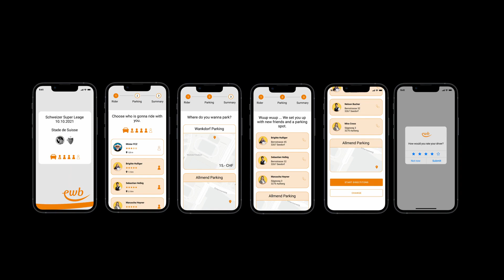85 YB Hackathon 2021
Build along your team the best solution for real business challenges at the BSC Young Boys hackathon!
Together with isolutions AG, the BSC Young Boys is organizing the YB Hackathon for the fourth time! Partner companies and BSC YB will present their own challenges, and topics such as IoT, Artificial Intelligence, Machine Learning, and Blockchain will be integrated within 24 hours around the Wankdorf Stadium.

At a hackathon, software developers, hackers, and business professionals meet to solve a predefined challenge. The goal is to develop a working software or hardware prototype that, later on, can eliminate real company's problems. Players take part in a competition where innovation and personal development are key paths to success. And to great prizes!

We are convinced that this initiative offers added value for all parties involved:

We give developers the chance to show what they got and interact with potential clients

We create a framework for Swiss companies to solve challenges outside given structures

We give visibility to the solution competence

We promote the innovative power of Switzerland as an IT and business location All essentials are on us

In an impressive scenery and sporty atmosphere, expect catering, drinks, a gaming corner, a chill-out lounge to relax, high-speed Internet access, and many more! ‍

So if you are a passionate software developer or hacker, or you would like to present your company's challenge... We want you in! We can't wait to meet you on October 8-9 at the Valient Lounge in the Wankdorf Stadium (Bern).